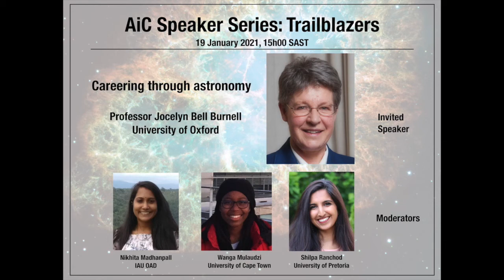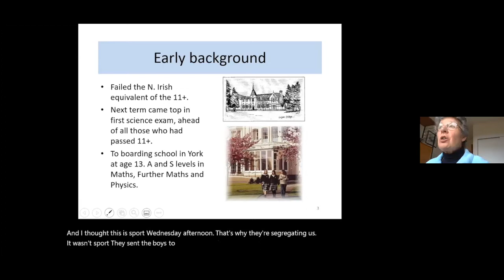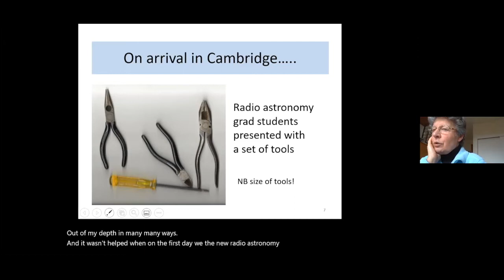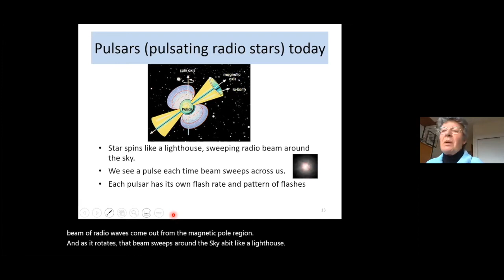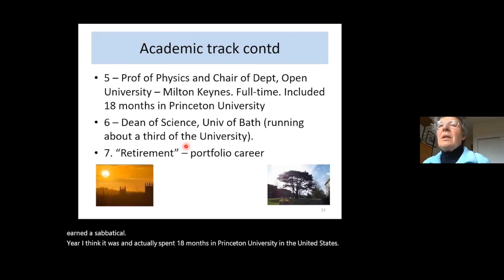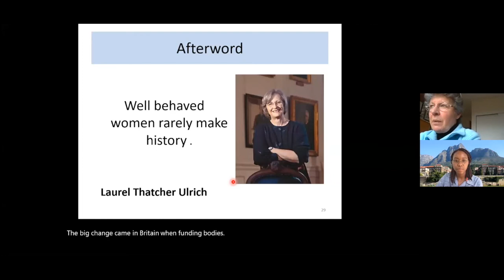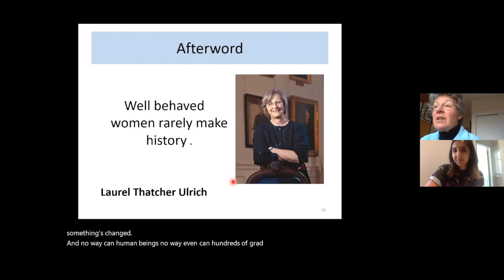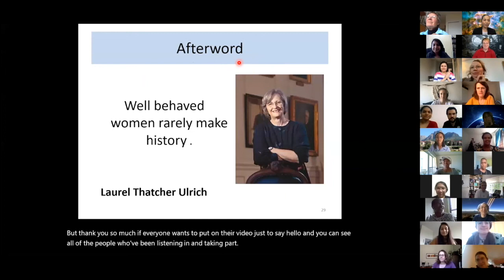AiC Trailblazers: Dame Prof. Jocelyn Bell Burnell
Trailblazers Speaker Series: Professor Jocelyn Bell Burnell
Careering through astronomy

Biography: Jocelyn Bell Burnell inadvertently discovered pulsars as a graduate student in radio astronomy in Cambridge, opening up a new branch of astrophysics - work recognised by the award of a Nobel Prize to her supervisor.

She has subsequently worked in many roles in many branches of astronomy, working part-time while raising a family. She is now a Visiting Academic in Oxford, and the Chancellor of the University of Dundee, Scotland.  She has been President of the UK’s Royal Astronomical Society, in 2008 became the first female President of the Institute of Physics for the UK and Ireland, and in 2014 the first female President of the Royal Society of Edinburgh. She was one of the small group of women scientists that set up the Athena SWAN scheme.

She has received many honours, including a $3M Breakthrough Prize in 2018.

The public appreciation and understanding of science have always been important to her, and she is much in demand as a speaker and broadcaster.  In her spare time, she gardens, listens to choral music and is active in the Quakers. She has co-edited an anthology of poetry with an astronomical theme – ‘Dark Matter; Poems of Space’.

Trailblazers Organising Committee:

Moumita Aich, Kelebogile Bonokwane, Narges Hatamkhami, Munira Hoosain, Sthabile Kolwa, Nikhita Madhanpall, Tshiamiso Makwela, Shazrene Mohamed, Mokhine Motsoaledi, Wanga Mulaudzi, Sambatra Rajohnson, Isabella Rammala, Tanita Ramburuth-Hurt, Shilpa Ranchod, Nicole Thomas